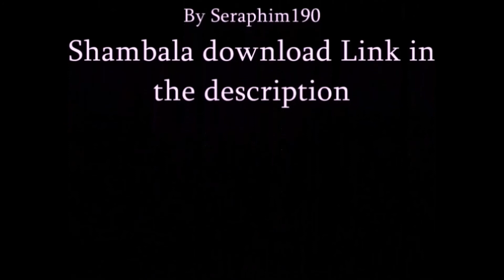Minecraft: GOD GLITCH In Battle Mode!? + Highlights Of The Week! Episode 600!!!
Highlights Of The Week! crazy Illuminati god glitch in BATTLE MODE i killed everyone in less then 30 seconds , no joke! it was amazing. must be some kind of record
this video also contains my own battle mode arena, also has scout snipers Titanic build and haabi habbis city build please enjoy and see there channel also shout out to them.  (-:

Hey Guys! Let’s get this Video 8 likes, it would be awesome! ok

Category
Gaming

If you read this, comment: " Seraphim Is life